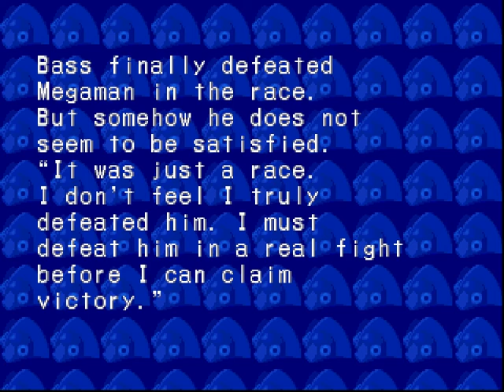Megaman Battle & Chase - Bass vs Wily - Very hard mode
It was really hard. but the buster is helpful to break his shield.
I used the engine of Iceman (to brake quickly)/Wheels of Wily (to drive on the bad panels)/Wings of Springman (more luck to have a good item :).
I play with a keyboard.
CPU in "very hard" are really fast or what o__O !
Bass is epic and anyways!
LETS FIGHT, WILY, Im Bass and i know! I will WIN! :3